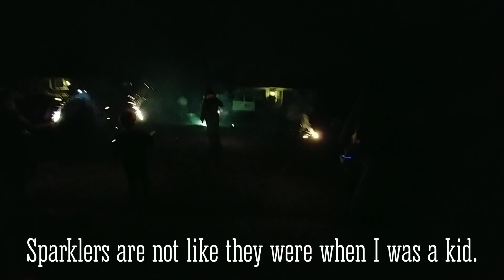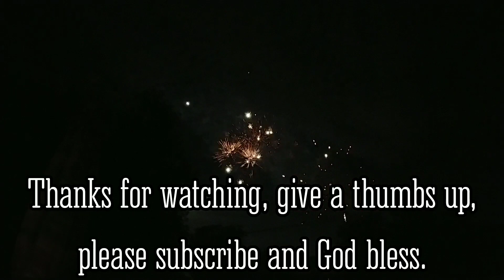What an amazing 4th of July 2020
This is highlights from my 4th of July celebration with my family, we really had an amazing time. All the fireworks that was shot off, was what the neighbors were doing. Everywhere in her neighborhood everyone was shooting off fireworks for hours. And they were very professional in style. So I hope you can sit back and relax and enjoy my 4th of July party and fireworks.